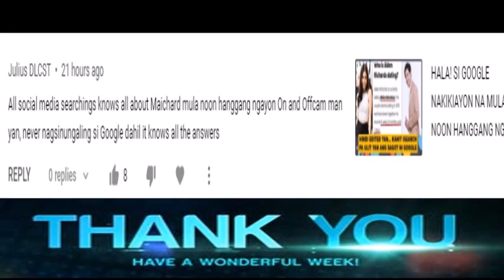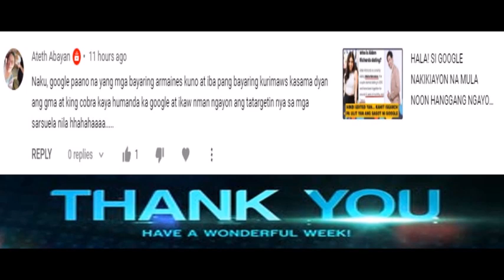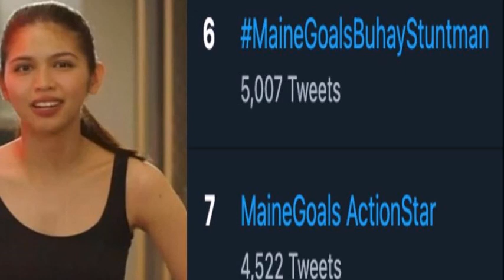AYAN! MAINE TRENDING NA NAMAN AG PEG SA AKSYON, AT ALDEN NOMINADO SA LARANGAN NG MUSIKA, ALAMIN!